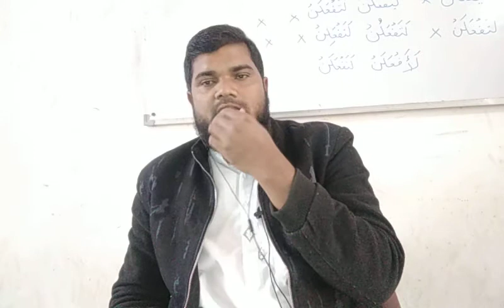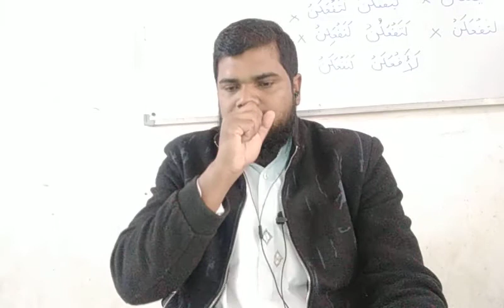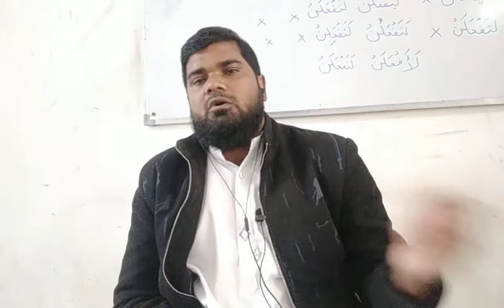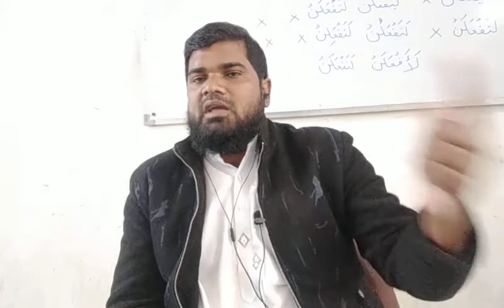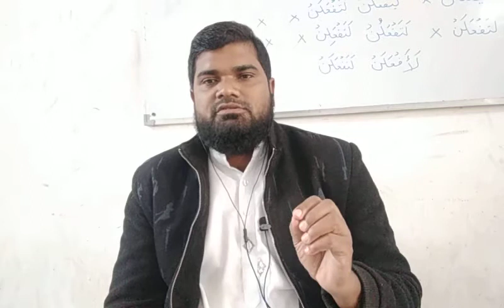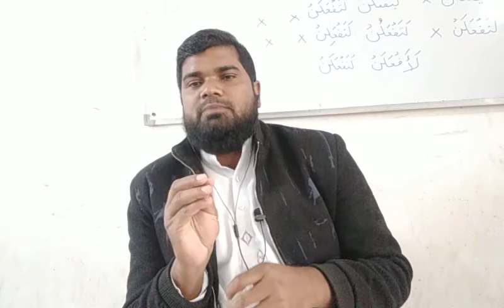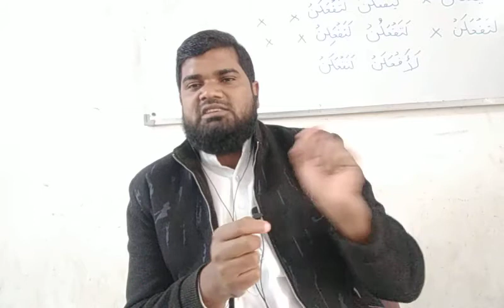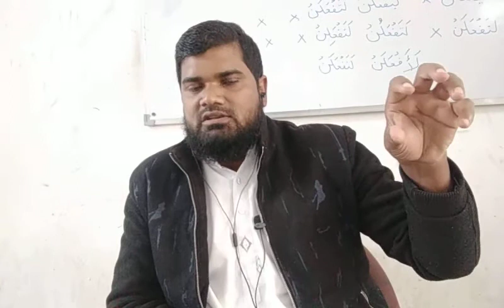التفسير الموضوعي /01/12/2020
من الموارد المالية: الزكاة